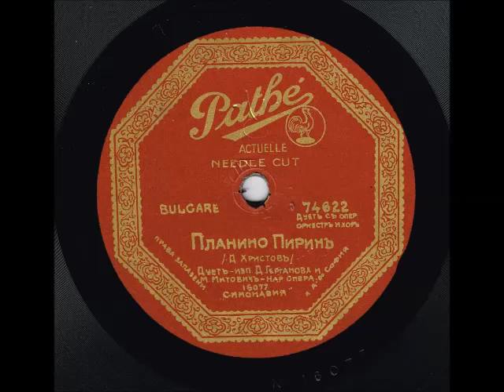Gargamova Mitović- Pirin Planina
Macedonian